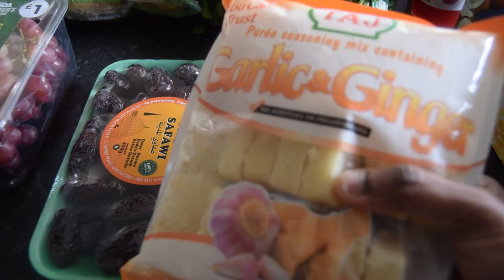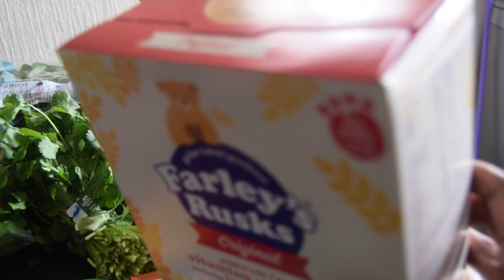ASDA Online Delivery | Coronavirus Shopping List Ideas | Coronavirus Self-Quarantine Shopping List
Hey guys we have ordered some glossary items from ASDA. This this video you can see what are the items you can shop for this quarantine period, I hope this will be useful for some of you. Be in home, Stay safe!